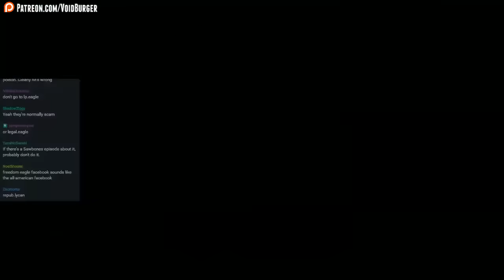Let's Stream Stardew Valley 51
Visit Bob's new Let's Play forum!! It rules~ lp.zone